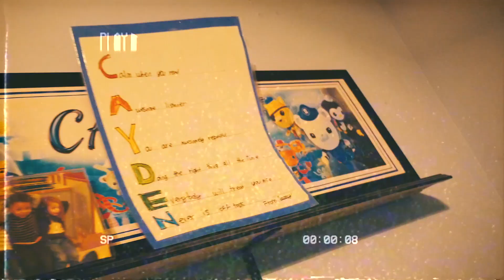Suave-Ski & King Cay "Gotcha" Music Video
My 7th Dedication to the most important boy in my life, my son, Cayden Ariyeh Camacho. I love you with all my heart and soul! 💙
- Suave

Produced by Smoke The World
Presented by Outsiderz Klub